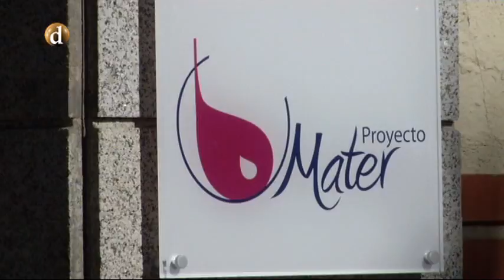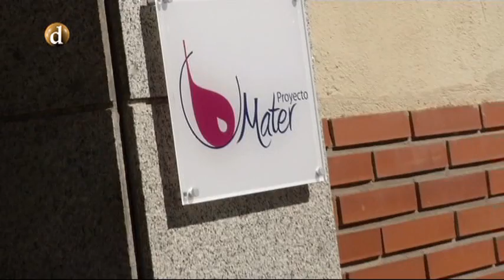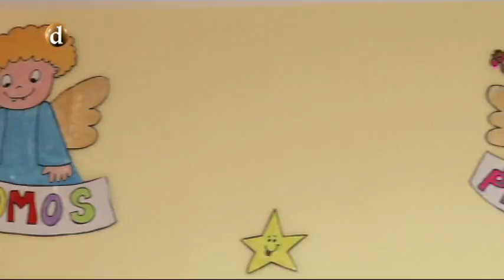Presentación de las actividades del Mes de la Vida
En el salón de los concilios del Arzobispado de Toledo se presentaron las diversas actividades que desde Proyecto Mater se ha organizado para el mes de marzo, mes de la vida.